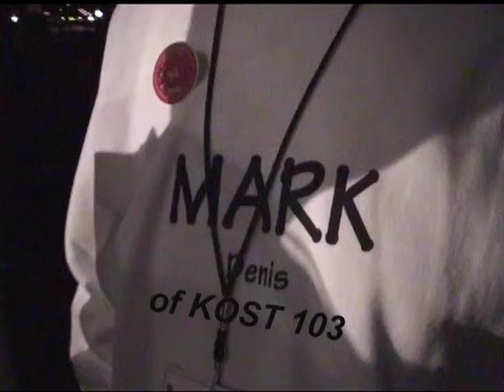Mark Denis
Mark Denis, the voice of Disneyland's Monorail in the 1990's and also the Traffic Reporter on KOST 103.5 FM radio in Los Angeles.  Mark is seen here at a private KOST 103 Listener Appreciation Party at Disneyland in 1998, being asked by Program Director Jhani Kaye to give a short performance of his Disney scripts.  Only 8,000 invited guests got to attend this special event, and Mark Denis was a real star.  A great broadcaster!  (Heard on KMEN, KHSJ, KGB, KEZY, KFI & KOST.)